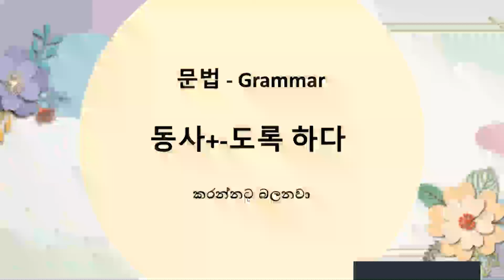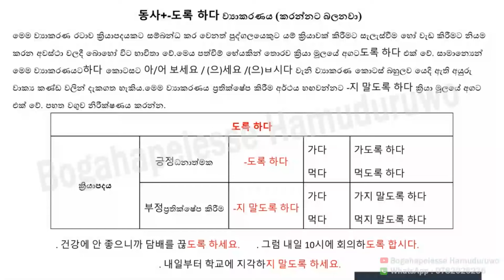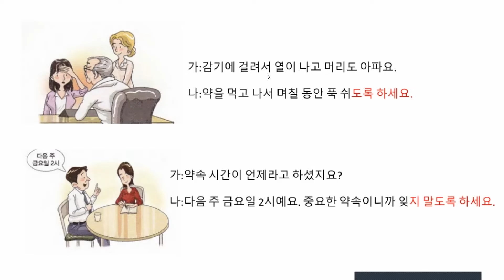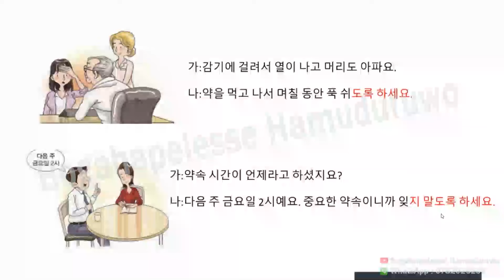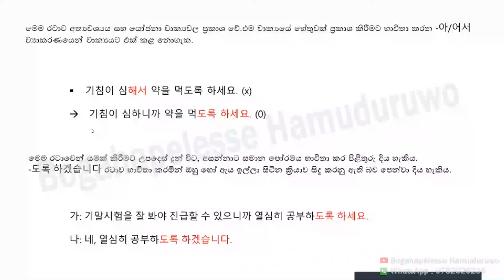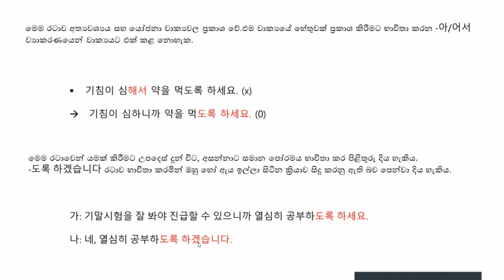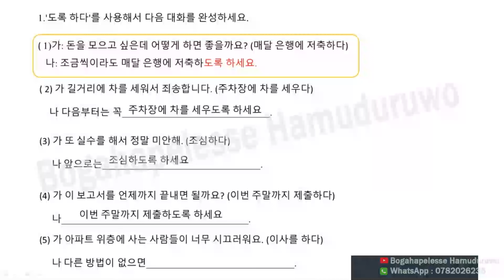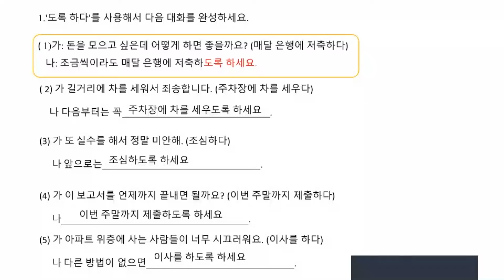동사+-도록 하다 ව්‍යාකරණය | කරන්නට බලනවා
මෙම ව්‍යාකරණ රටාව ක්‍රියාපදයකට සම්බන්ධ කර වෙනත් පුද්ගලයෙකුට යම් ක්‍රියාවක් කිරීමට සැලැස්වීම හෝ වැඩ කිරීමට නියම කරන අවස්ථා වලදී බොහෝ විට භාවිතා වේ.මෙය පත්චිම් භේයකින් තොරව ක්‍රියා මූලයේ අගට도록 하다 එක් වේ. සාමාන්‍යෙන් මෙම ව්‍යාකරණයට하다 කොටසට 아/어 보세요 / (으)세요 /(으)ㅂ시다 වැනි ව්‍යාකරණ කොටස් බහුලව යෙදි ඇති අයුරු වාක්‍ය කණ්ඩ වලින් දැකගත හැකිය.මෙම ව්‍යාකරණය ප්‍රතික්ෂේප කිරීම අර්ථය හඟවන්නට -지 말도록 하다 ක්‍රියා මූලයේ අගට එක් වේ.

아야/어야/되다 하다 ව්‍යාකරණය
기 전에_ව්‍යාකරණය
전에_ව්‍යාකරණය
ㄴ_후에_ව්‍යාකරණය
아_어_주세요ව්‍යාකරණය
고කොරියන්_ව්‍යාකරණය